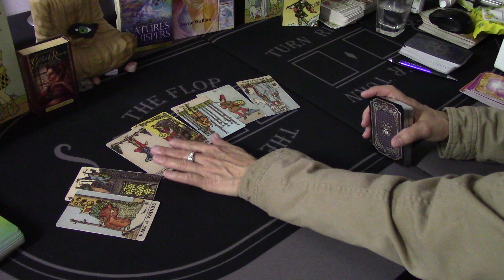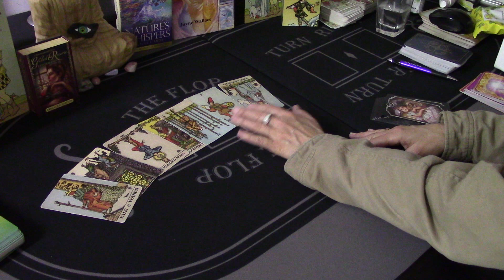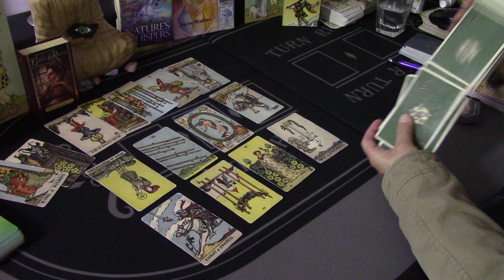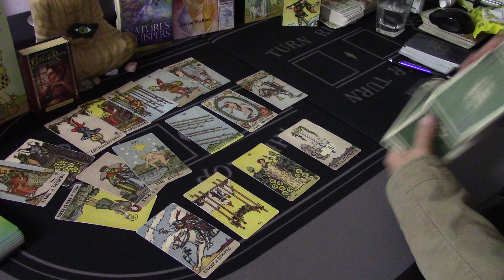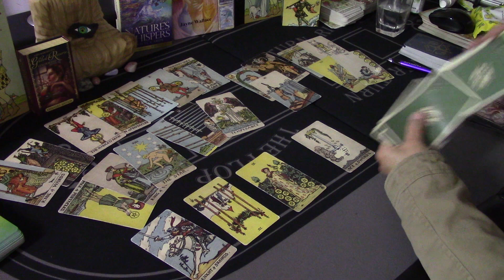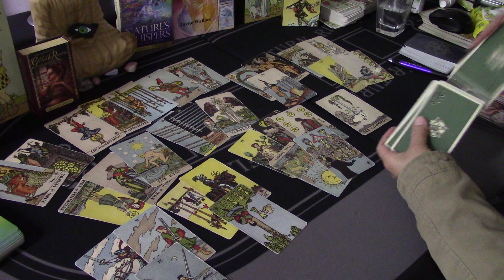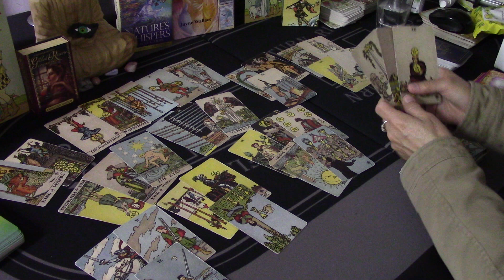AQUARIUS~The Truth Is Exposed!! And They Don't Know What To Do..!!.Love April/May 2020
RENT ALL $15/BUY ALL $17.  Individual videos are available.  All 3rd party readings include a reading solely on your person as well.   For emergency readings, see the About Tab and state in email "Emergency Reading".  Please see the About Tab for all Details on all other readings/prices.  Thank you for liking, sharing, etc. Sending good vibes...Denice